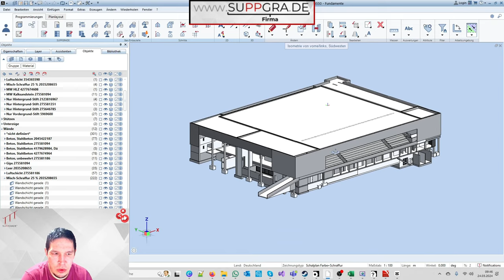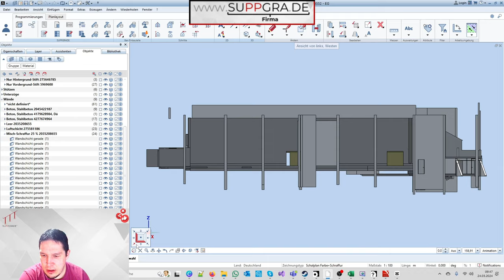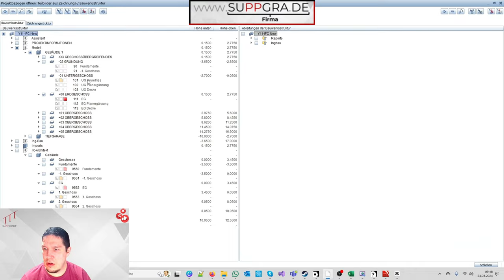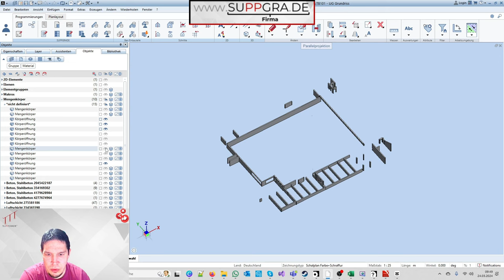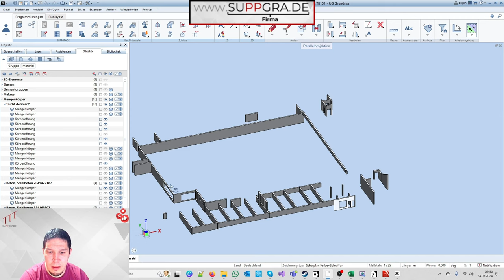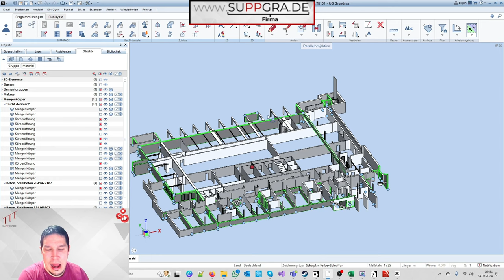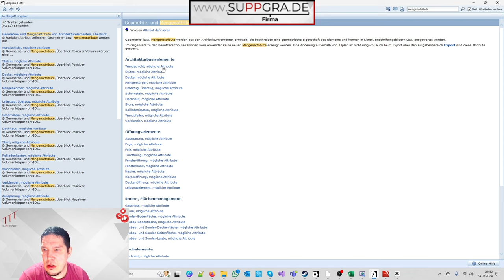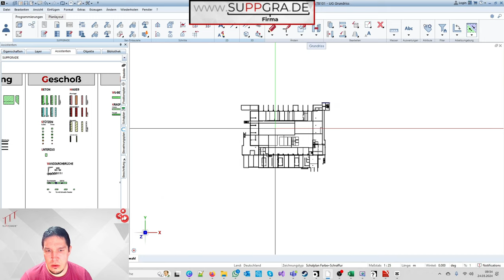Wände auf Gehrung - Open BIM - Probleme und Lösungen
Im Verlauf des Open BIM-Prozesses begegnen einem häufig Herausforderungen, die es zu lösen gilt. In diesem Kontext erweisen sich fundiertes Fachwissen sowie kreative Lösungsansätze als entscheidende Erfolgsfaktoren. Heute konnte ich beispielsweise im Rahmen meiner Tätigkeit die Identifizierung von Gehrungswänden im IFC-Format erreichen, indem ich eine vergleichende Analyse der Längen sowie der absoluten Längen vornahm.